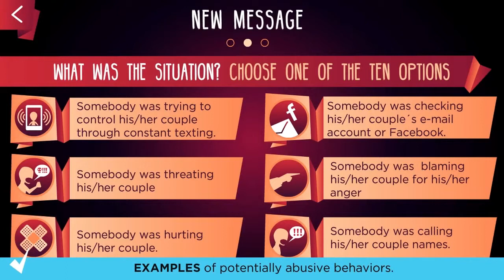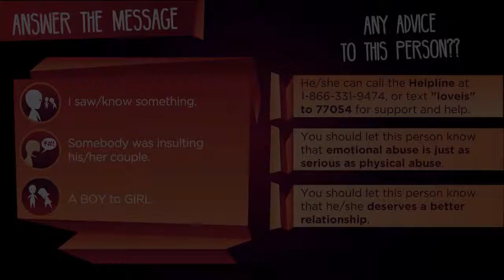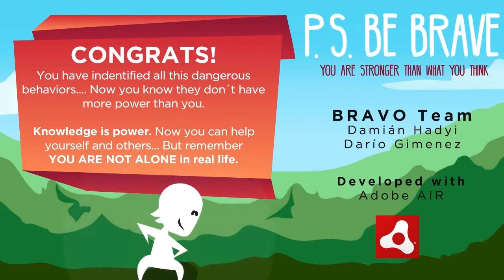"P S Be Brave" Video Game trailer for the prevention of teen dating violence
Trailer for "P.S. Be Brave," a winning video game from the 2015 Life.Love. Game Design Challenge. Designed and developed by BRAVO Team.

P.S. Be Brave is a free game designed to prevent teen dating violence.